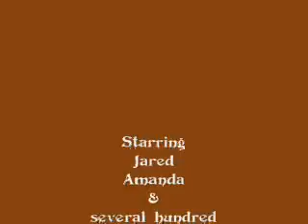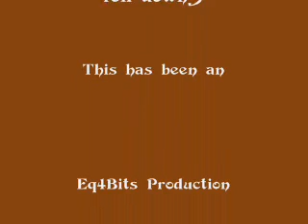Neshoba County Fair Chair Race 2009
The infamous Chair Race for the best seats in the house for concerts at The Neshoba County Fair iin Mississippi.  This was taped Friday July 31, 2009 for the Little Big Town Concert that night.